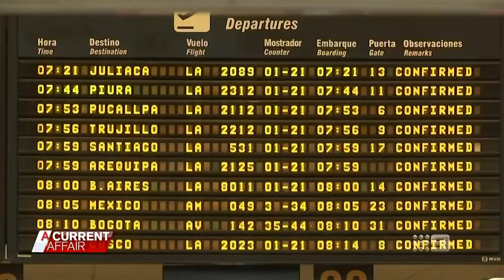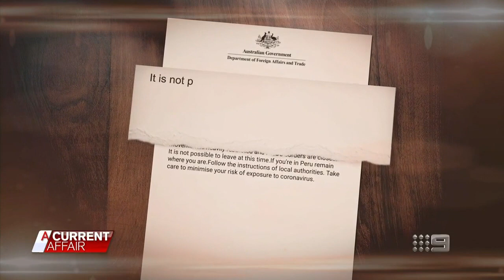Coronavirus: Aussie nurses stranded in Peru's lockdown | A Current Affair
More than 100 Australians stuck in Peru are desperately trying to figure out a way to get home after the country shut its borders this week in an attempt to combat the coronavirus spread. Among those left stranded are Brisbane nurses Kate Kitto and Genevieve Pyne who are stuck in the capital, Lima.